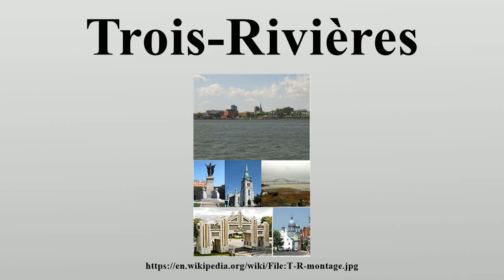Trois-Rivières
Trois-Rivières (French pronunciation: ​[tʁwɑ.ʁi.vjɛʁ], local pronunciation: [tʁwɔ.ʁi.vjaɛ̯ʁ] ( listen)) is a city in the Mauricie administrative region of Quebec, Canada, located at the confluence of the Saint-Maurice and Saint Lawrence Rivers, on the north shore of the Saint Lawrence River across from the city of Bécancour.

Image-Copyright-Info
Author-Info:   Dseeswe

Image-Copyright-Info